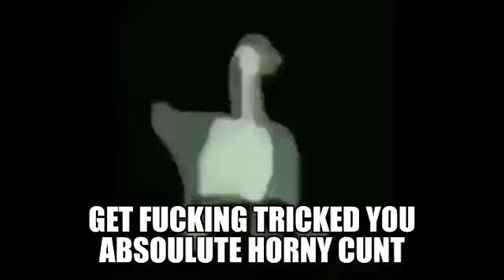Sexy Anime Girls part 3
sexy Anime girls and boobs and ass and butt and boobs